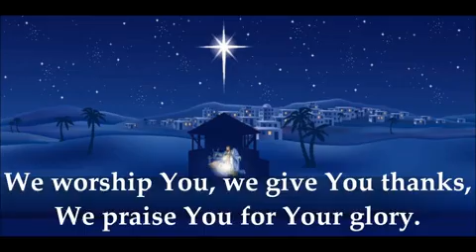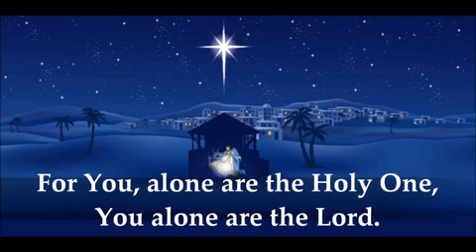Glory To God In The Highest